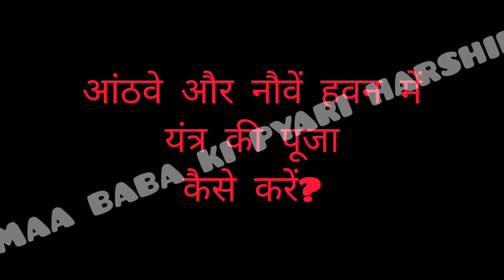आठवें और नौवें हवन में यंत्र की पूजा कैसे करें?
ऑनलाइन हवन, सिद्ध अग्यारी, यंत्र, बंधन ऑर्डर करने के लिए वेबसाइट

क्या अकेले सारी प्रक्रिया कर सकते हैं? परिवार के किन किन लोगों का शामिल होना जरूरी है प्रक्रिया में

Sanatan Dharma- Karoli Sarkar Kanpur
Karoli Sarkar Purvaj Mukti Dham